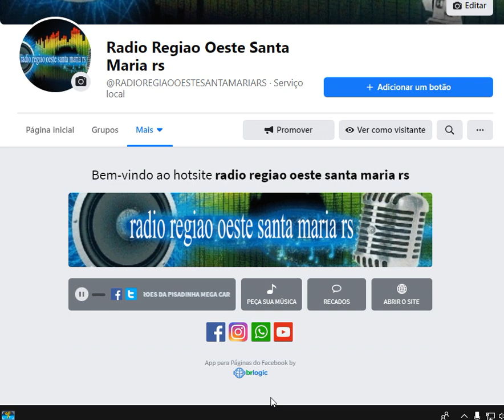escute nossa radio web nosso link ou siga Instrução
ou siga Instrução na pagina compartilhe